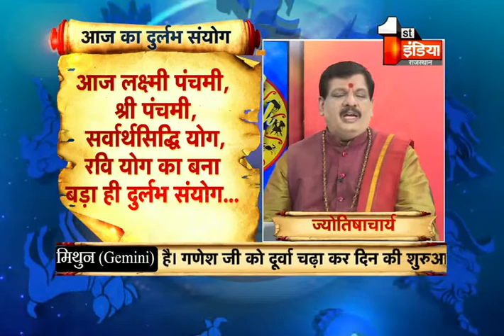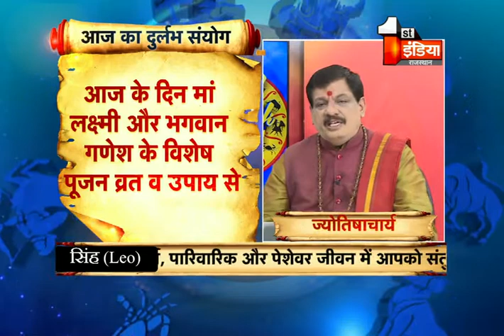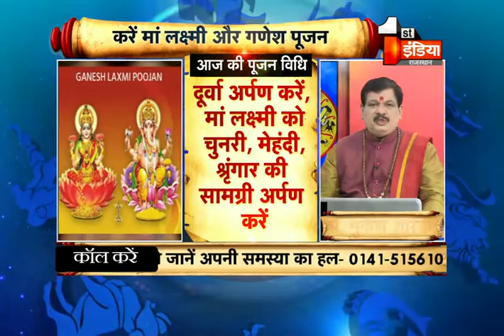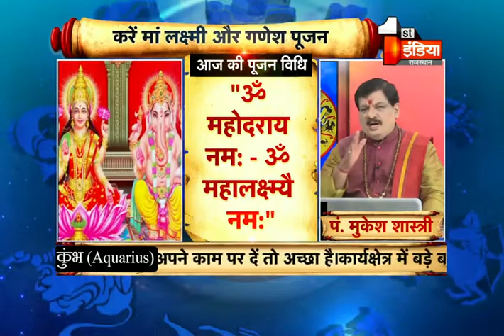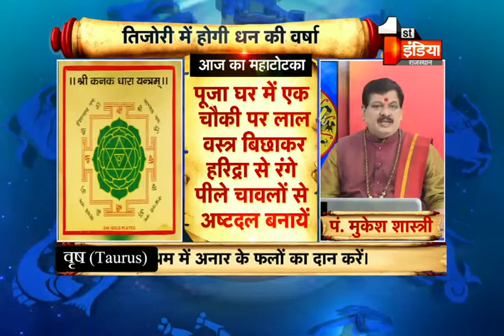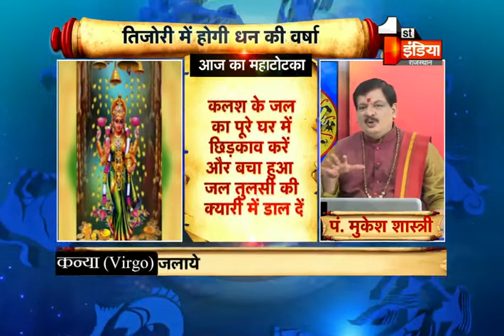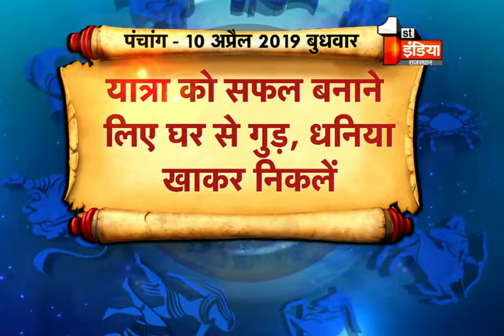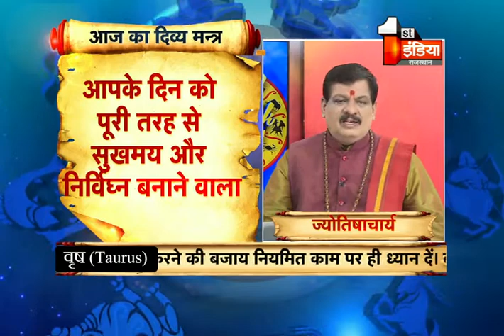जानिए आज का महाटोटका जिससे दूर होंगी नौकरी व्यापार में आ रही रुकावटे | Good Luck Tips